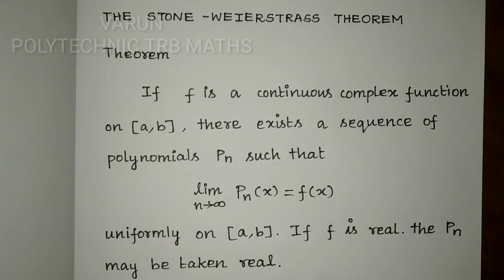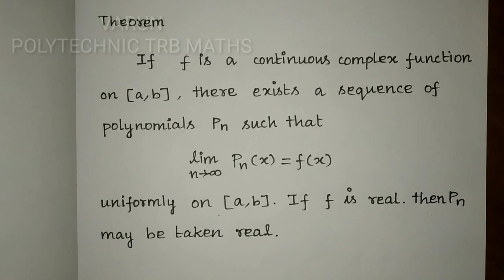POLYTECHNIC TRB MATHS 2019 | REAL ANALYSIS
STONE-WEIERSTRASS THEOREMWe dealing with important problem related to linear algebra,graph theory,measure theory, topology,real analysis,comolex analysis important problems. gate, csir , nbhm, net, slet, pg and polytechnic trb maths in tamil... maths new syllabus study materials...